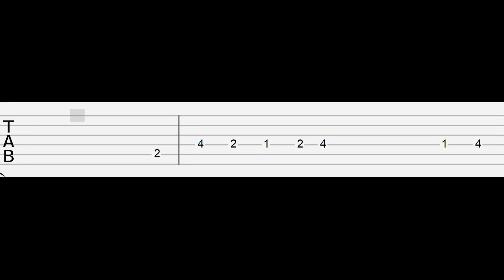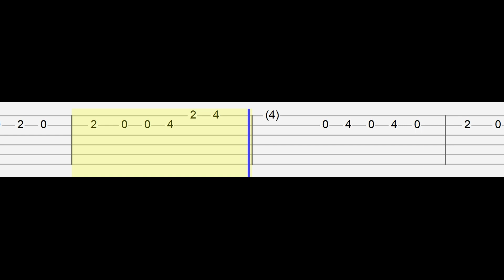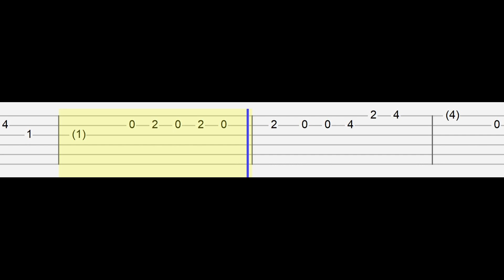Conan Gray - Memories (Easy Guitar Tabs Tutorial)